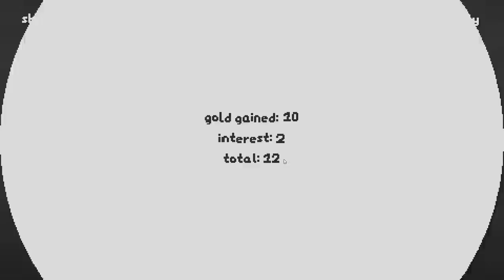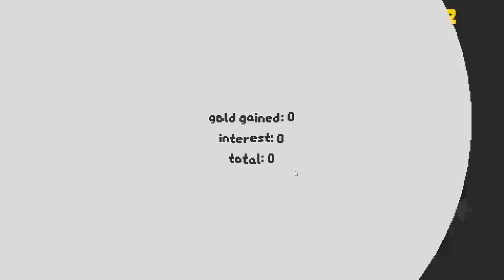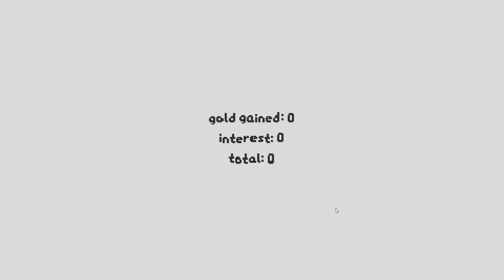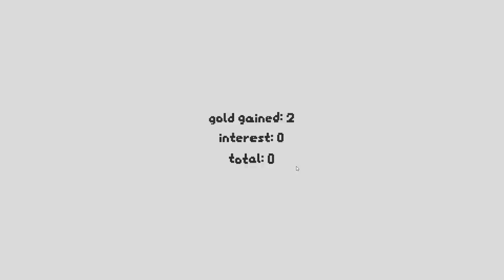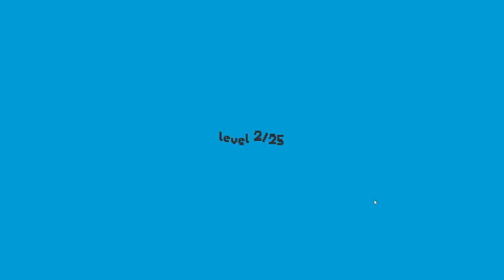Snake, But An Auto-Battler Roguelike?! - Let's Play SNKRX - PC Gameplay Part 1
SNKRX is an arcade shooter roguelite where you control a snake made of multiple heroes, with each one having their own attacks, passives and classes. Inspired by the auto-battler genre, each hero in the snake has a set of classes, and combining enough heroes of the same class together grants additional class bonuses. Heroes can also be upgraded to be more powerful when copies are bought from the shop.